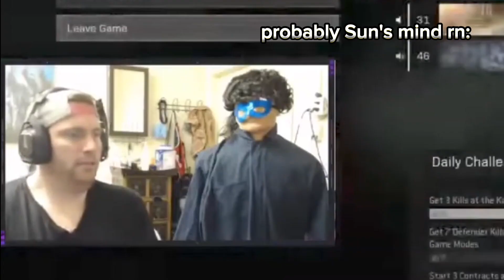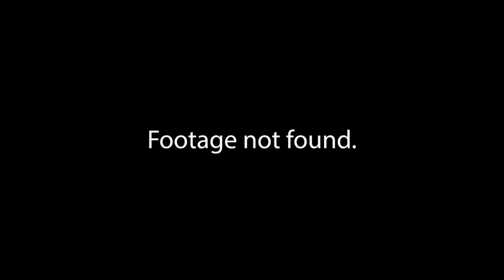My first time editing The Sun and Moon Show (S.A.M.S)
Doing it cuz why not